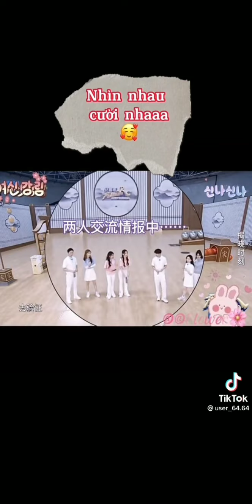Caixukun x Bailu|-Thái Từ Khôn x Bạch Lộc❤ hint ep7